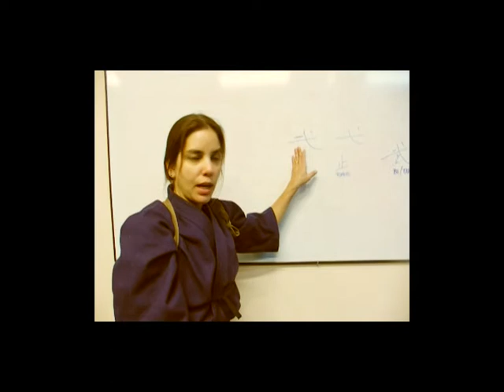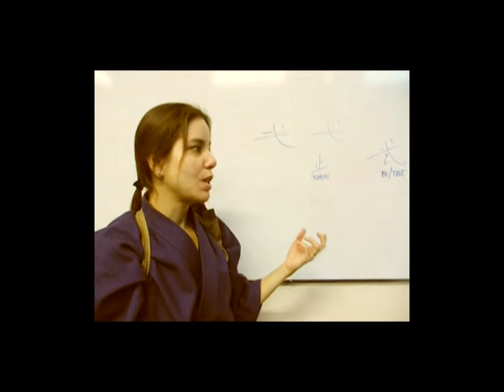Ogawa Ryu - Tokubetsu Jugyou 2012 - IV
Class´ moments in Valencia - Spain